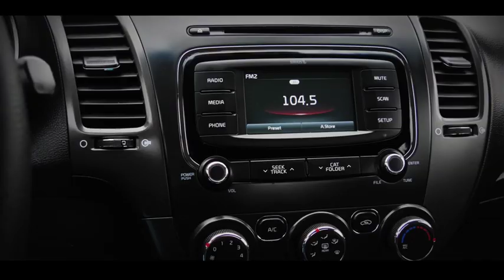2018 Kia Forte LX Used C1509A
CARFAX One-Owner. Clean CARFAX. 2018 Kia Forte LX FWD 6-Speed Automatic 2.0L I4 DOHC Dual CVVT Silky Silver CarFax One Owner, Local Trade, Forte LX, 4D Sedan, 2.0L I4 DOHC Dual CVVT, 6-Speed Automatic, FWD, Silky Silver, black Cloth, LX Rear Camera Package, Rear Camera Display.Come experience the Jacky Jones Ford Lincoln Way! We hand-pick only the best pre-owned vehicles and process them through our rigorous inspection, service and reconditioning departments! Recent Arrival! Odometer is 11641 miles below market average! We've got you covered!